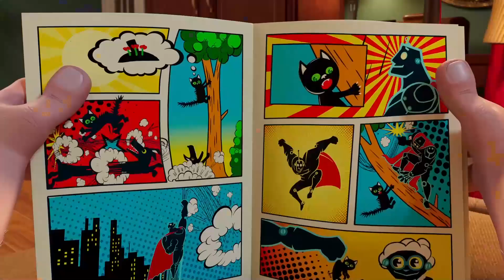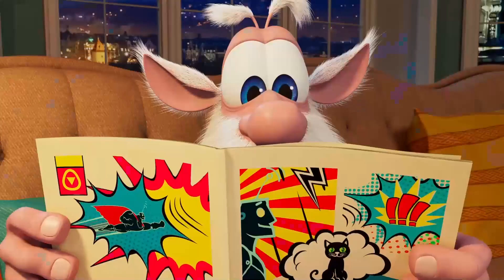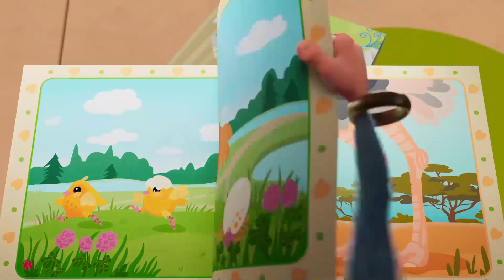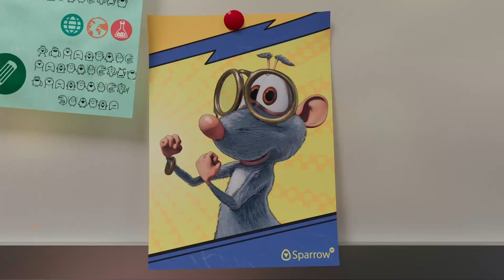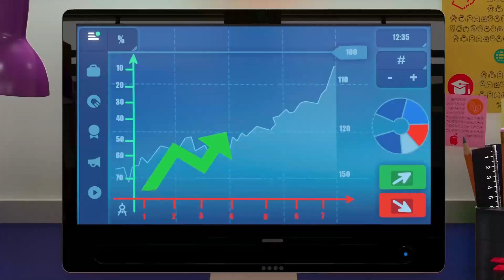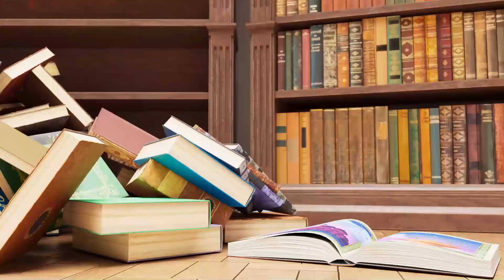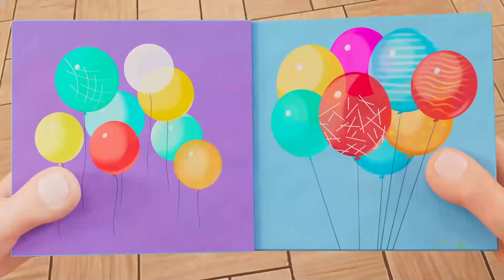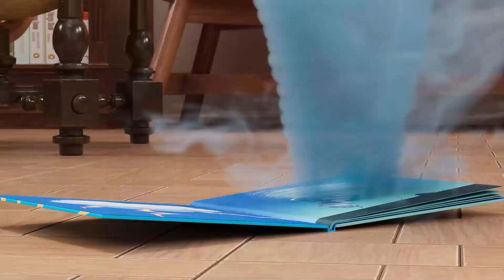Booba 🔥 Chú hề ma quái 🔥 NEW 💯 Phim Hoạt Hình Vui Nhộn Cho Trẻ Em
Booba 💯 Chú hề ma quái 💯 The Ghostly Joker  💯 NEW episode 112💯 Phim Hoạt Hình Vui Nhộn Cho Trẻ Em